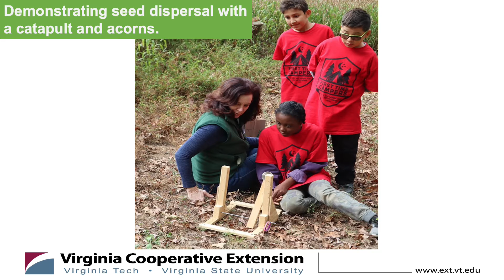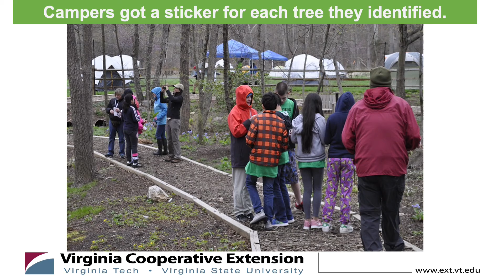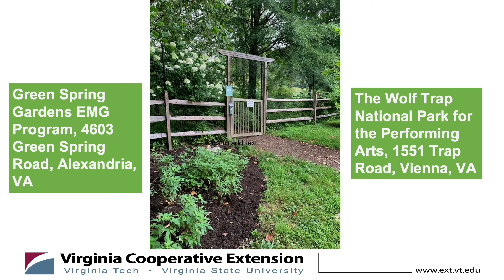Wolf Trap National Park & Green Spring Gardens Partnership - IMGC SFE 2021 Youth 2nd Place